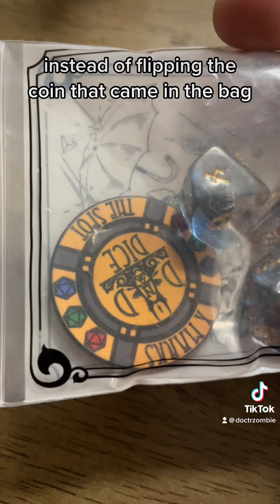Roll For Cocktail Reviews 99 Proof Liquor episode 16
We’re down to the final two!